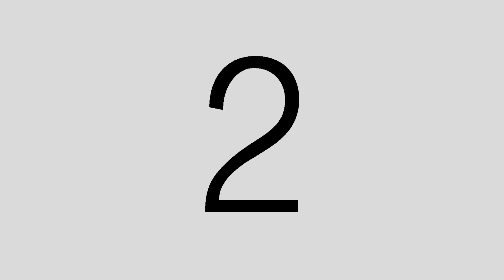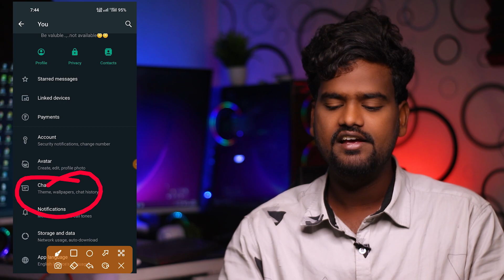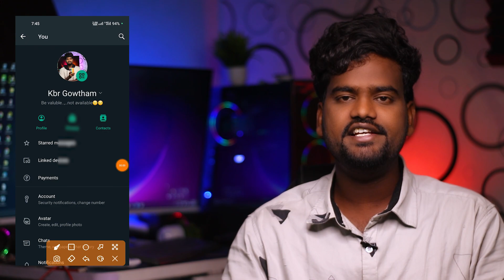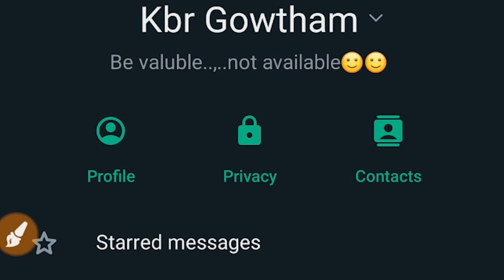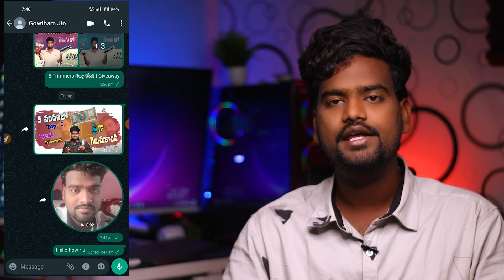Discover the Hidden Gems of WhatsApp's 2023 Update in Telugu | Kbr Gowtham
In this video, I'm revealing the hidden gems of WhatsApp's 2023 update in Telugu. This update includes many new features, and I'm showing you some of the best ways to use them.

WhatsApp is one of the most popular messaging apps on the planet, and its latest update is sure to interest fans of Telugu language. In this video, I'm revealing the hidden gems of this update in Telugu. I'll cover topics like new features, tips and tricks, and more. So be sure to watch this video to learn about the hidden gems of WhatsApp's 2023 update in Telugu!

In this video, I'm discussing the hidden gems of WhatsApp's 2023 update in Telugu. This update includes a lot of new features and improvements, so be sure to check it out if you're using WhatsApp in Telugu!

WhatsApp is one of the most popular mobile apps in the world and it continues to grow in popularity every day. In this video, I'll discuss some of the hidden gems of the 2023 update in Telugu. From new features to performance improvements, this update has a lot to offer users of WhatsApp in Telugu!

WhatsApp is releasing a major update in Telugu this year, and we're here to show you some of the hidden gems of the update!

In this video, we'll be taking a look at some of the new features and changes that will be available in the 2023 update of WhatsApp in Telugu. We'll be covering topics like stickers, voice messages, call recordings, group chats, and more.

So if you're looking for some tips on how to use the latest update of WhatsApp in Telugu, then be sure to check out this video! We'll show you everything you need to know about the update and what to expect when it launches this year!